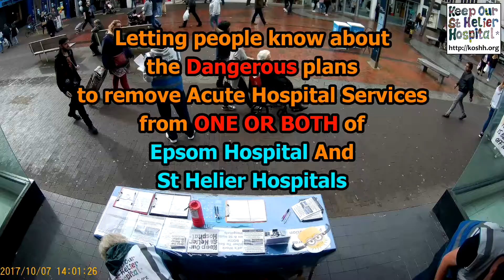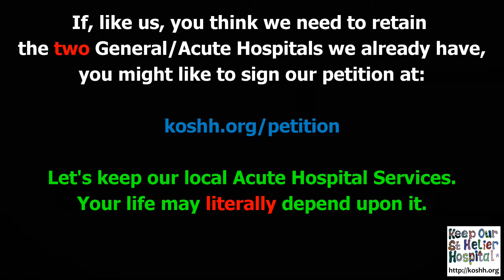People In Sutton DO NOT Consent To The 2020-30 Plan!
People in Sutton DO NOT Consent to the 2020-30 plans to remove Acute services from ONE OR BOTH of Epsom Hospital and St Helier Hospitals.

On the 7th of October 2017, the KOSHH Campaign held a street stall in Sutton High Street, telling people about the "2020-30" proposal which seeks to remove Acute services from one or both of Epsom Hospital and St Helier Hospitals.

We all rely on our local Acute hospitals, and we WILL NOT ACCEPT these dangerous plans.